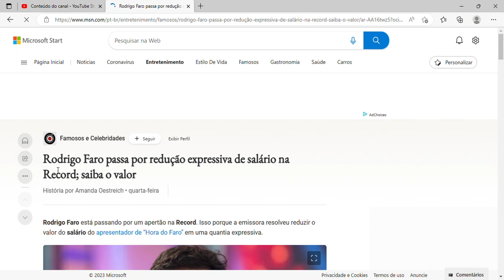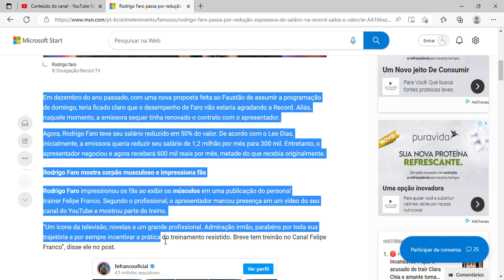Rodrigo Faro passa por redução expressiva de salário na Record; saiba o valor